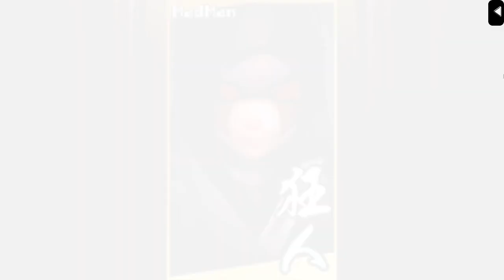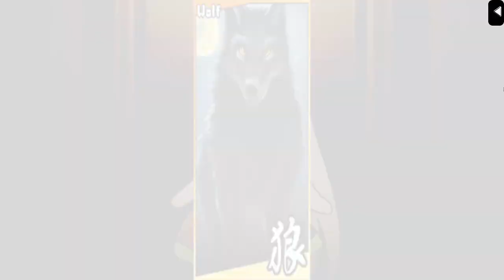どうやらまだ本調子ではないようだ【人狼】貴方が狼カードデス！ #2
【人狼ゲームが好きな方にオススメな人狼ゲーム実況動画】
〇貴方が狼カードデス！ついて〇
……痛い。寝返りをうとうとして、自分が寝ている場所が『眠る』には適した場所でないことに気がついた。「ど、どこだよココ……？」
そこは、薄暗い、まるで倉庫のような部屋。その部屋に閉じ込められた、面識のない4人の男女。モニターに映し出された"少女"は 彼らをあざ笑う。そして、ある"カードゲーム"のプレイを強いる。「敗者には死を！ 命をかけた人狼ゲームの開幕だッ！」
ゲーム名：貴方が狼カードデス！
制作者様：Ruたん様

〇リウが良く使う人狼ゲームの用語集〇
吊る→話し合いで決めて殺すこと
白→ただの村人。普通の人。
黒→人狼。悪い奴。人の姿をして人を食う存在。
占い→占い師。夜が来るたびに１人だけ正体を占うことが出来る。（村人か人狼か）強い能力なので人狼にわりとすぐに狙われがち。
CO→カミングアウト。自分の役職を明かすこと。このゲームにおいては自分のタイミングでCOさせることが可能。
白出し→占いが占った人のことを白だということ
黒出し→占いが占った人のことを黒だということ
狂人→人狼の味方の人間（ただし誰が人狼なのか知らない）